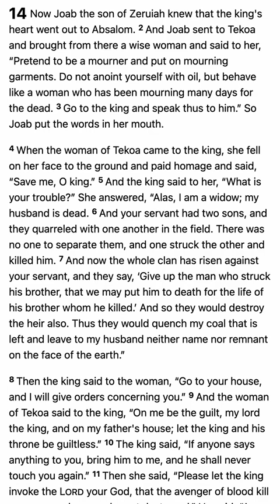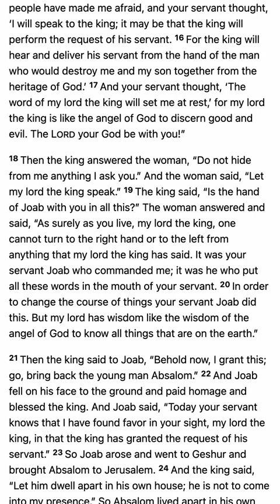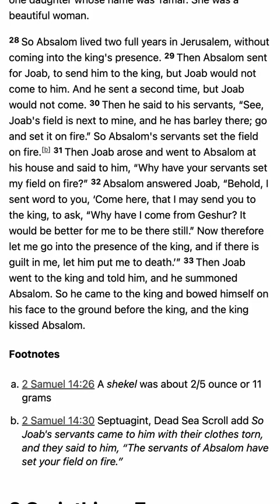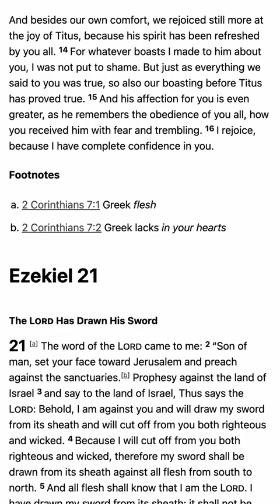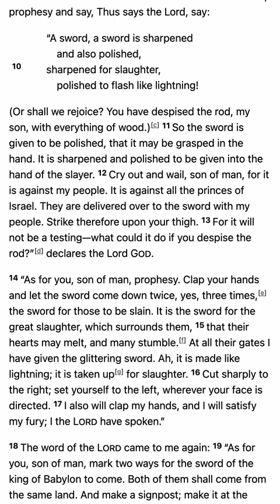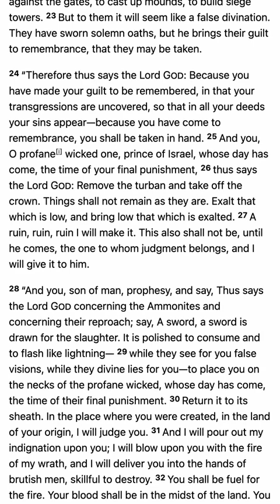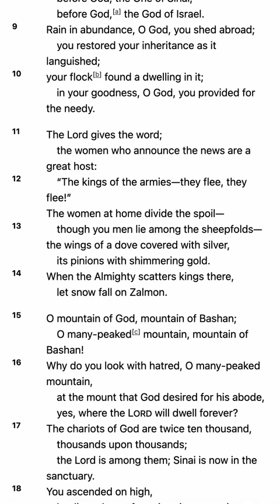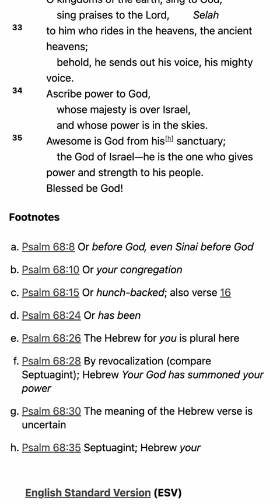2023 Bible Reading - September 18 - M’CHEYNE BIBLE READING PLAN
2023 Bible Reading - September 18 - M’CHEYNE BIBLE READING PLAN

1. Scripture Saves.

2. Scripture frees from Satan.

3. Scripture imparts grace and peace.

4. Scripture sanctifies.

“Sanctify them in the truth; your word is truth” (John 17:17).

5. Scripture gives joy.

6. Scripture protects us from destructive error.

7. Scripture is the hope of heaven.

8. Scripture will be resisted by some.

9. The right handling of Scripture is approved by God.

10. Scripture gives and sustains life.

5 Good Reasons to Use the Robert Murray M'Cheyne Bible Reading Plan in 2018 - Paul Carter

1. You get to read the New Testament twice
2. You get to read the Psalms twice
3. You get to see how the Bible fits together
4. You get to read at your own pace
5. You get to be part of a Bible-reading community